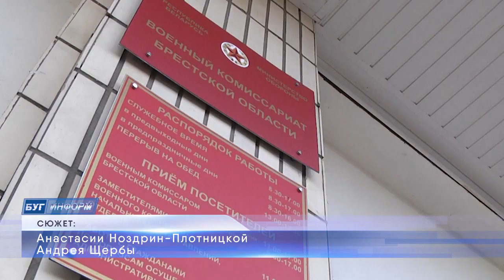2021-11-23 г. Брест. Вручение ключей от автомобиля областному военкомату. Новости на Буг-ТВ.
Автопарк военного комиссариата Брестской области пополнился новым автомобилем «Джили». Накануне в торжественной обстановке ключи от транспортного средства губернатор региона Юрий Шулейко вручил руководителю ведомства Олегу Коновалову. Очередной год для военного комиссариата был достаточно насыщенным. Помимо плановых мероприятий с Пинским и Ивановским районами, в рамках поставленной Главой государства задачи проверить способность органов территориальной обороны выполнять свои функции в ходе совместного стратегического учения «Запад-2021», Барановичский район формировал ряд подразделений, готовность которых получила высокую оценку. Это в том числе стало залогом получения такого подарка.